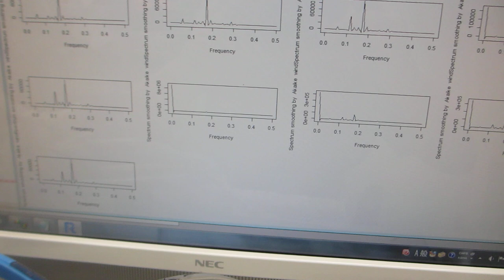音圧データの解析・評価に基づいた、超音波洗浄器のダイナミック制御実験（超音波システム研究所）